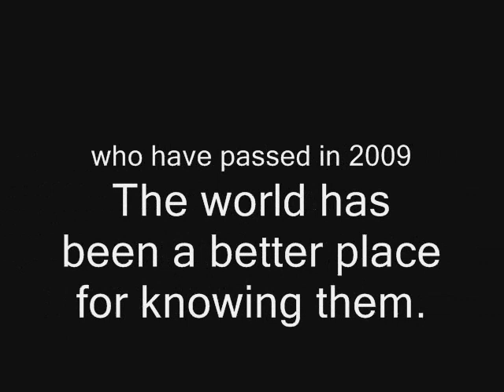Celebrities We Have Lost in 2009.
I made this video as a tribute to the celebrities who have passed on in 2009. It has been a year of great loss and sadness for many people.
Wishing everyone on youtube a safe and happy 2010.
Deb xx